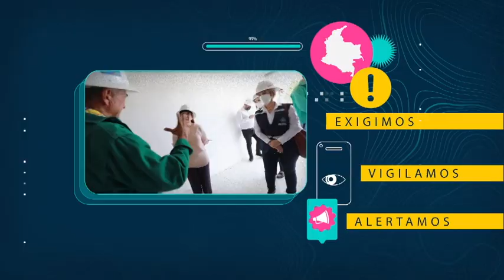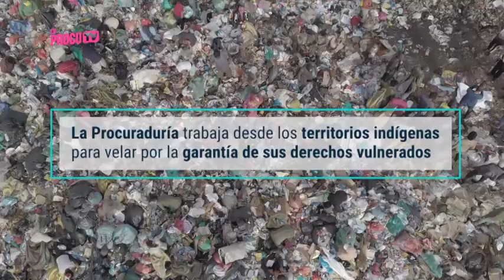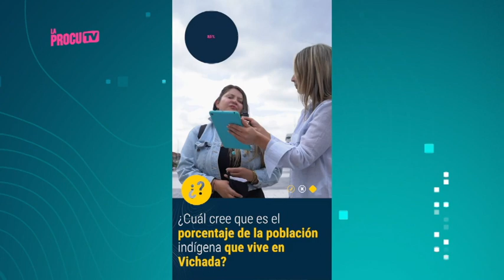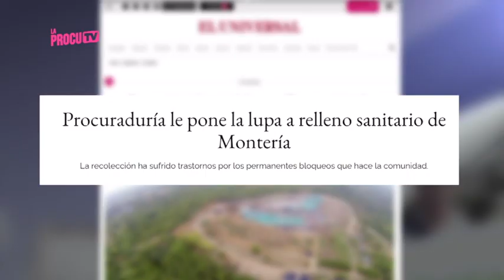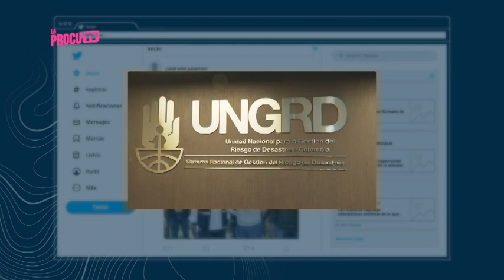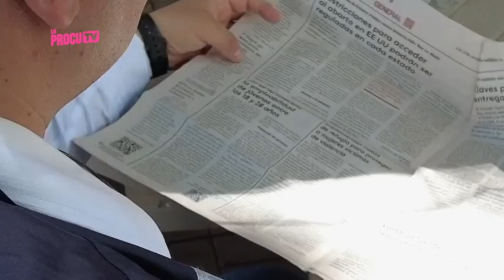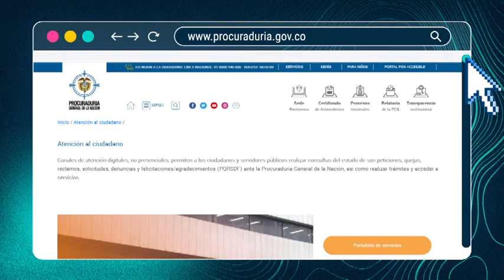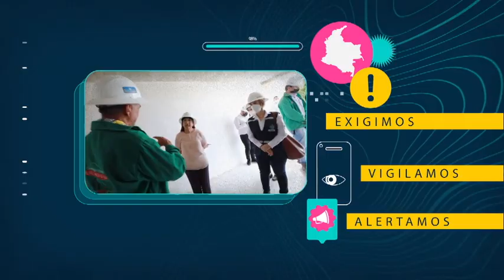La Procu TV - Capítulo 10: Trabajamos por los niños y niñas indígenas del Vichada.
En este capítulo de LaProcuTV conozca la historia de niños y niñas indígenas de Vichada que han vivido en condiciones precarias y cuáles son las acciones que adelantamos desde la Procuraduría para la garantía de sus derechos.